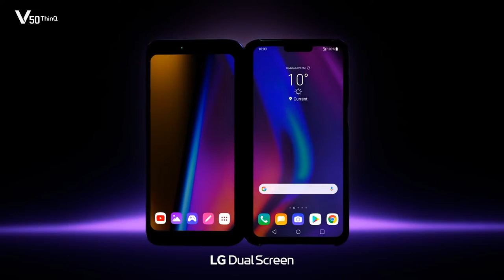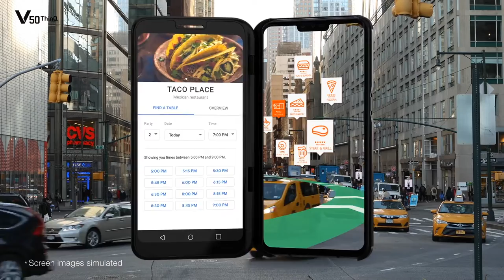LG V50 ThinQ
LG V50 ThinQ  is now available at fonehouse.

Why not tell us what you think of the LG V50 ThinQ in the comments section below.

The fonehouse Youtube Channel aims to provide a great overview of the latest and best mobile phones, and provide consumers with valuable advice for choosing a handset.